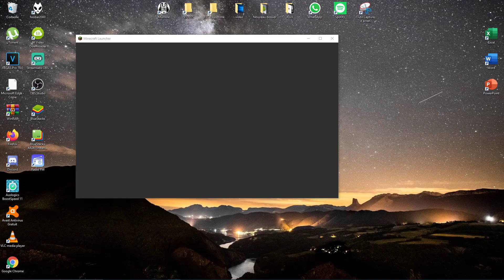LETS GO HOLYCRAFT SUR MINECRAFT 1.16.4 en mode no tryhard